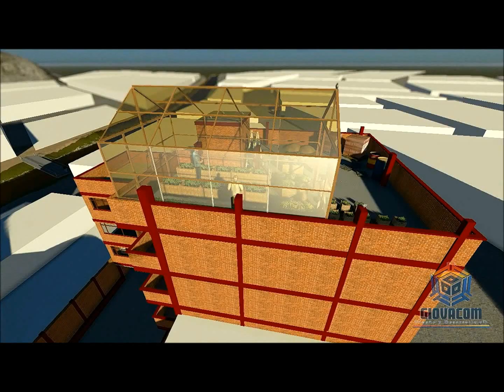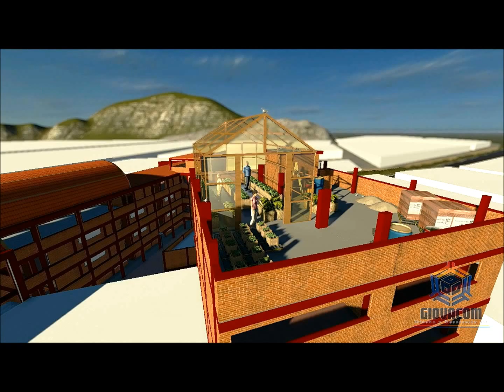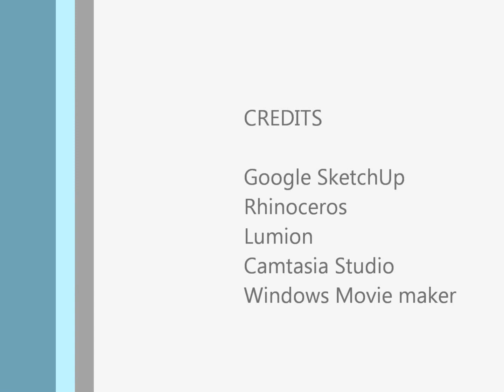ITLACULTIVOS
Recorrido Virtual de la propuesta de cultivos para el proyecto de Patios y Terrazas Productivos